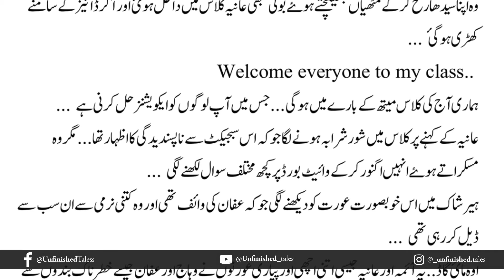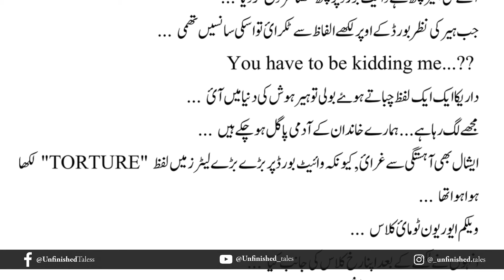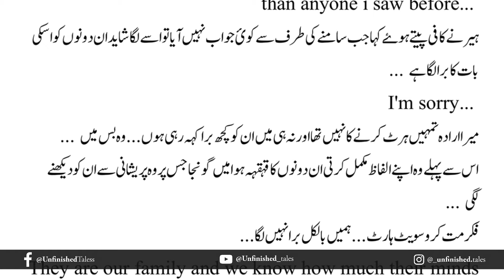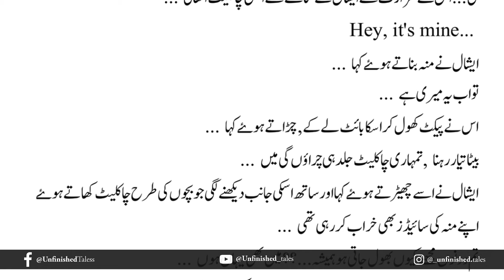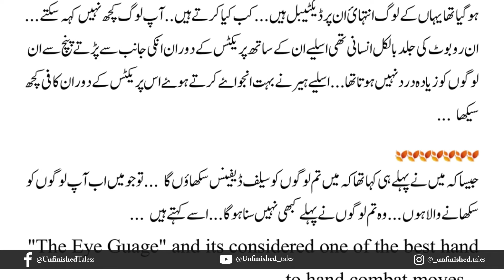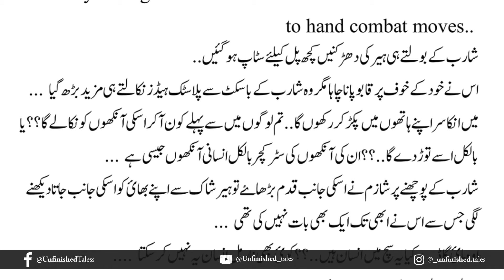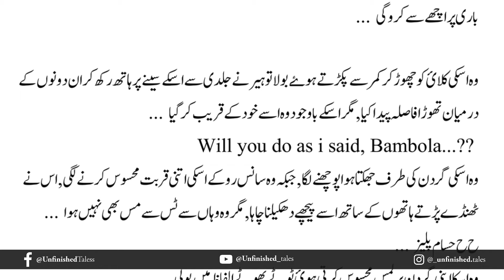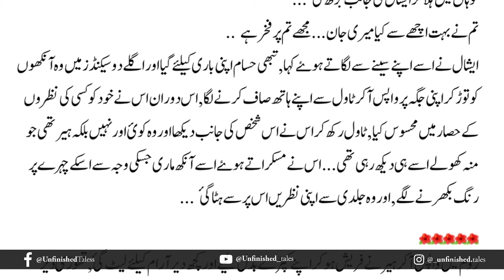Red Ishq Novel Episode 11 | Kainat Ijaz | Urdu Novel Audio | Complete Novel